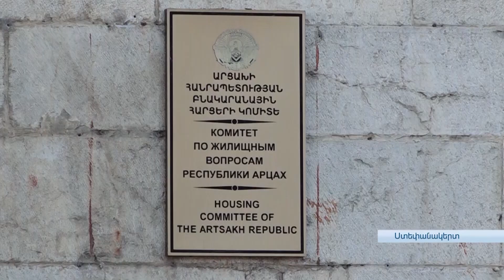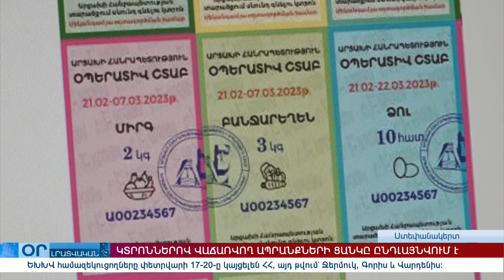"ՕՐ" ԼՐԱՏՎԱԿԱՆ ԹՈՂԱՐԿՈՒՄ 20:00 Информационный выпуск новостей /16.02.2023/